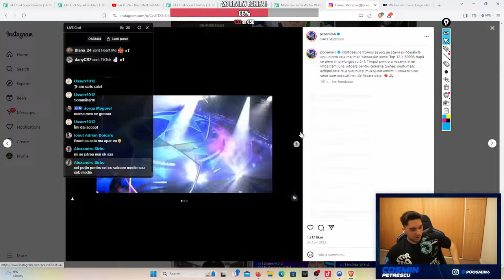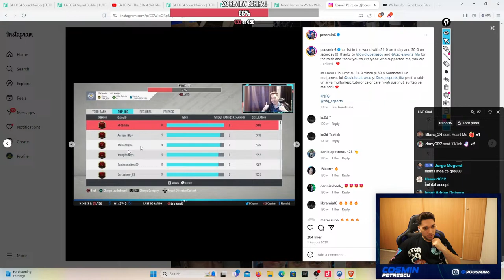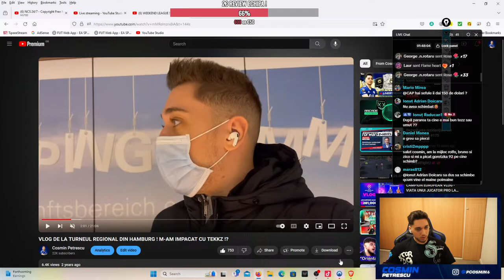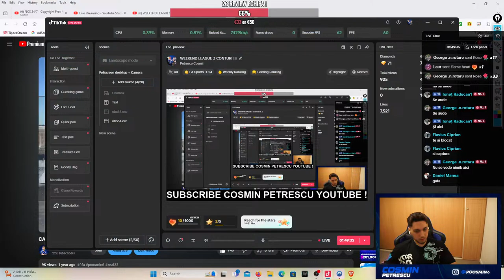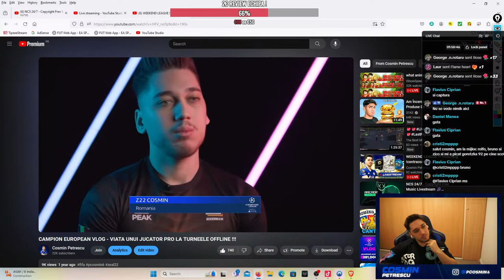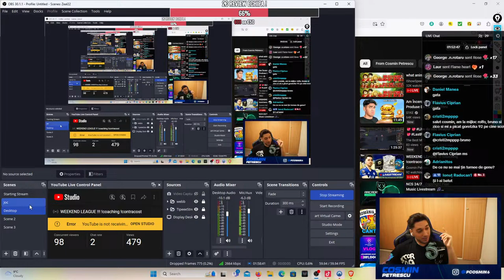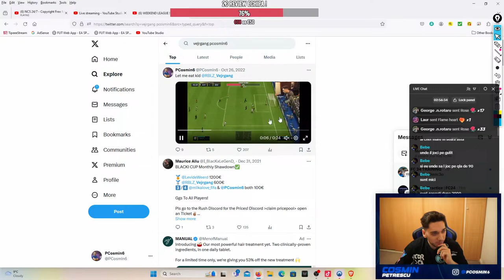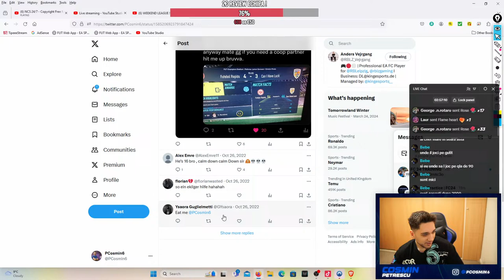WEEKEND LEAGUE !!! !coaching !contracost